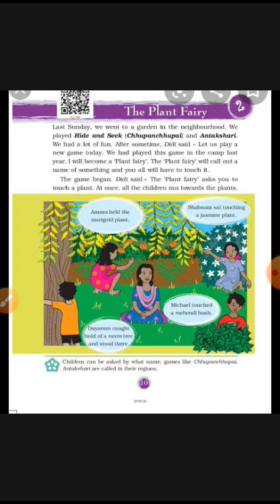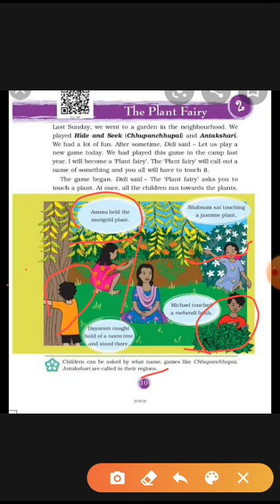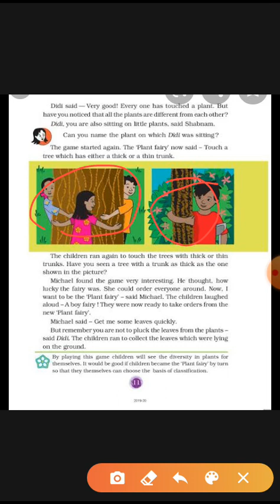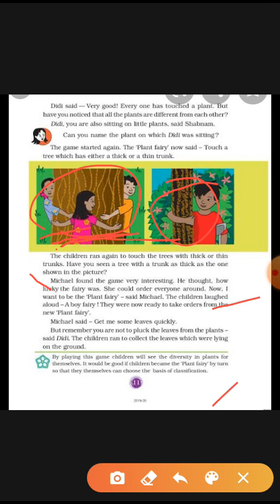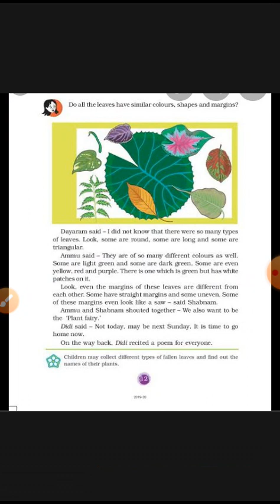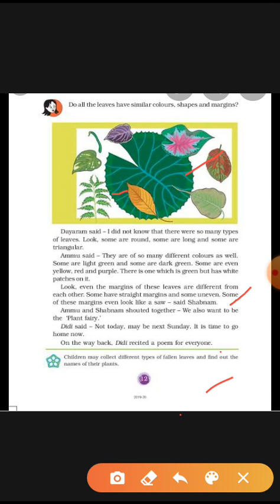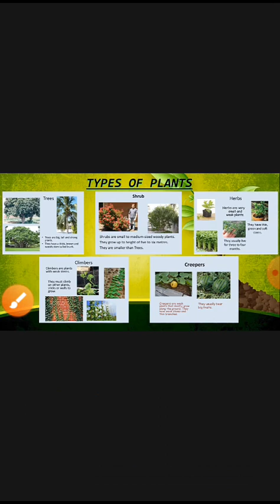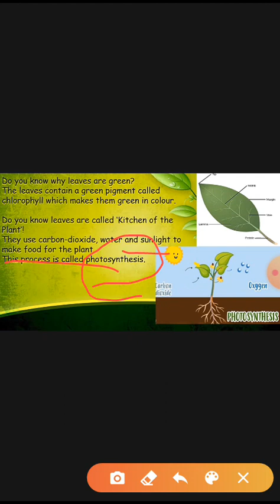Cbse 3 evs chapter 2 in Tamil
The plant fairy